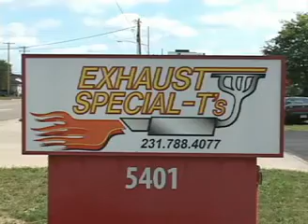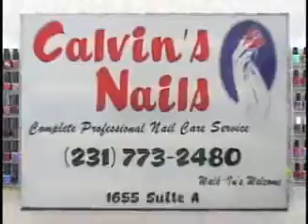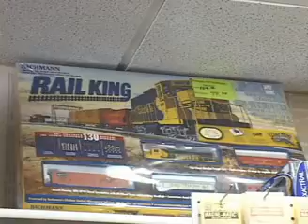Arts & Entertainment - St. Patrick's Day Party 2010 - 2 of 6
DSE-TV's "Arts & Entertainment" presents: St. Patrick's Day Party 2010, promoting the Irish Festival at the Fricano's Event Center in the Muskegon area!